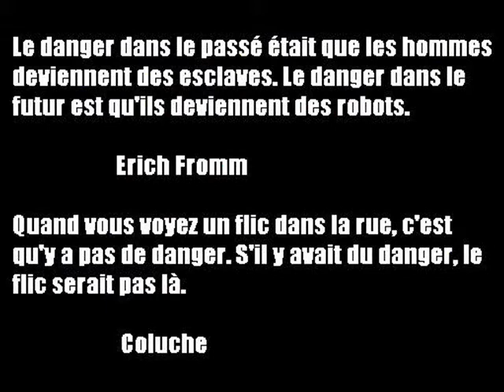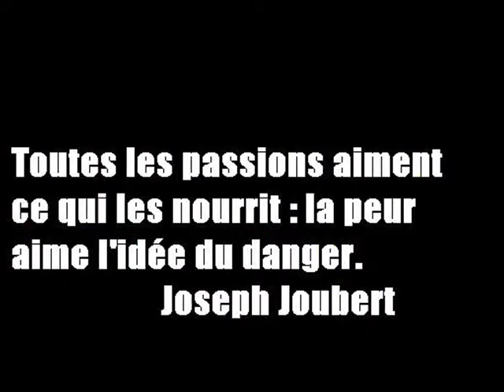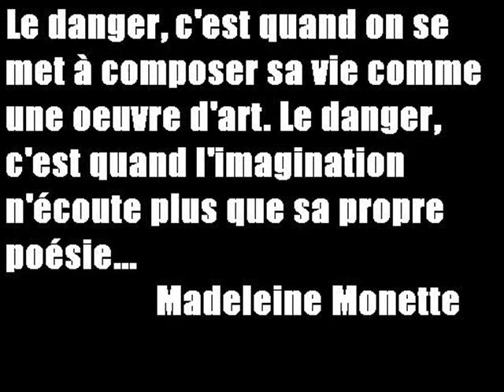le début des hostilités 2007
l'enregistrement de l'année de tous les dangers vu par le portable de stanislas kazal